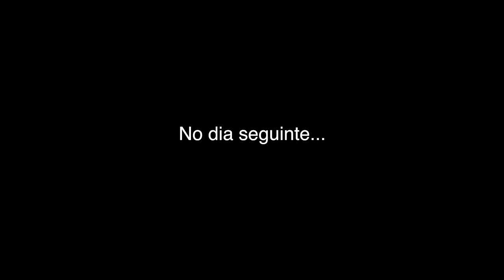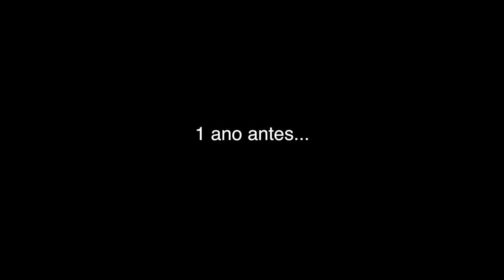Despedida Triste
Despedida triste com muitas lágrimas e fortes emoções :) Estamos ensinando o Marcos a dar tchau toda vez que alguém sai de casa. Em vez de mentir para ele, levamos ele até o portão e falamos "a mamãe vai trabalhar, ela já volta" ou "o papai foi ali e já vem". Isso está ajudando ele a aceitar melhor nossa ausência de vez em quando. O Marcos gosta de dar tchau, mas acha as despedidas uma méida! rsrs